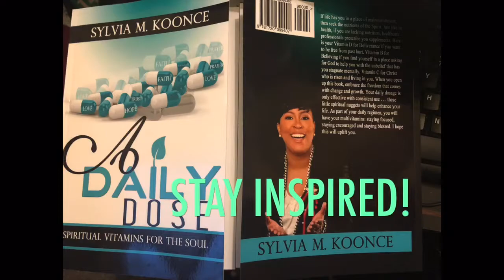Author Sylvia Koonce A Daily Dose Book LAUNCH Commercial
A Daily Dose: A Daily Dose Spiritual Vitamins for the Soul Book LAUNCH with Author Sylvia M. Koonce will be on August 25, 2018
from 1:00 PM to 4:00 PM at The Grove Restaurant, 600 Bowieville Manor Lane, Upper Marlboro, MD 20774. (Casual Attire)